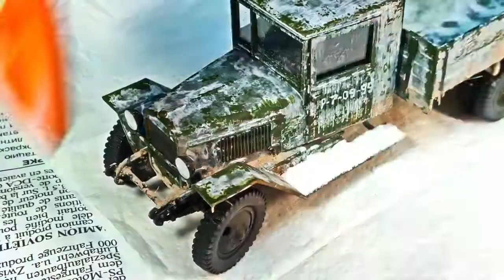Building a ZIS-5 model truck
Would you like to have a model truck with a frozen effect on it? Then this simple DIY project is just the thing for you.

So, first things first, in order to make this toy truck a reality, we are going to require some bits and bobs. The first and the foremost to do this model building is, of course, our model truck, the one we have here is the Zvezda Z3529 Zis-5 Truck model kit, it’s on a 1:35 scale.

But we’re not done here, from model pliers to a modeling knife, we’re going to require some more things to make this DIY toy come alive. So be sure to check out the link dropped below for a full list alongside step-by-step written instructions.

After making sure we have it all, we can get to assembling our truck. Unbox the model and layout the main pieces, utilize those modeling pliers of yours to make quick work of them, will you?

All the parts in this kit are injection molded plastic, which means there’s bound to be some imperfections along the edges, trim them off.